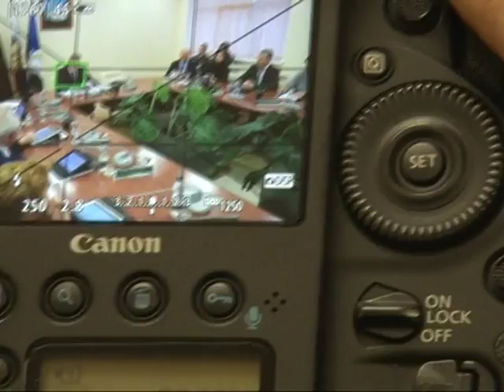СОВЕТ ДЕПУТАТОВ 28 12 2017